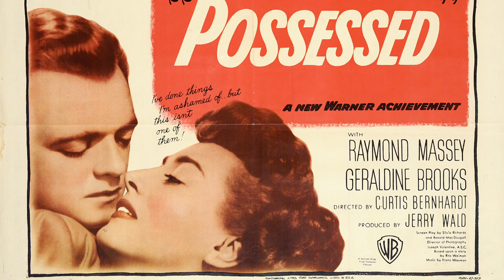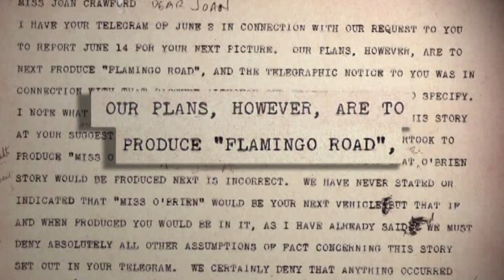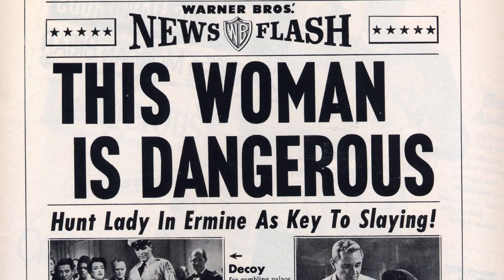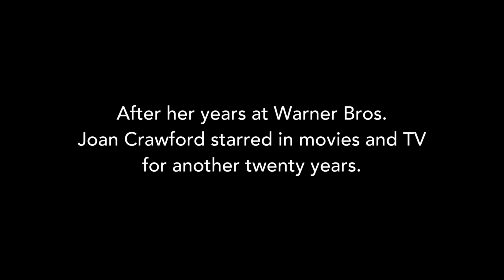Joan Crawford At Warner Bros. Part 2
Following a string of successes, including her Oscar-winning turn in Mildred Pierce, Joan Crawford continued her quest for meaty roles at Warner Bros. However, she runs into professional barriers due to star behavior and aging. Yet, in spite of all evidence to the contrary, Crawford perseveres until she leaves WB for greener pastures as an independent movie star and earns her final Oscar nomination for Sudden Fear.

This clip is an excerpt from my documentary Crawford At Warners made for the DVD of Flamingo Road.

- Peter Fitzgerald

Ugly, mean spirited and/or historically inaccurate comments will be deleted.